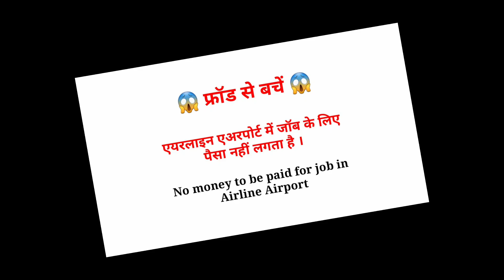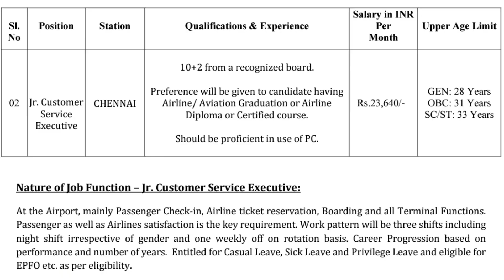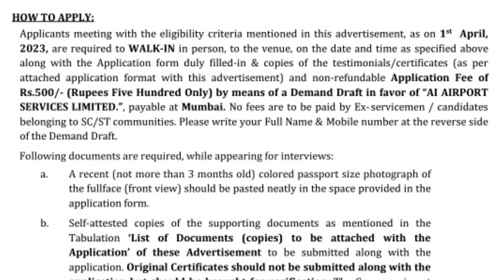Ground Staff Job | Air India Vacancy 2023 | AirIndia ASL vacancy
AirIndia SATs vacancy
Airport Job
AirIndia

Mobile Application link  👉   Link issue

Airport Airline Job vacancy
Air India Latest Job Vacancy
Airlines Airport Job Vacancy 2023

Video on 👉

airindia job vacancy 2023
Airindia new vacancy
vacancy in Air India
AIATSL vacancy
Airline job vacancy 2023
Airindia job
AIATSL vacancy
AIASL vacancy

Query Solved

Important Links -

👉👉Interview video -

👉Gear I Use:-
1. Microphone
2. Main Tripod
3. Second Tripod
4. Light
5. Green Screen

1. Query Solved

2. Answer Given

👉👉Interview video -

धन्यवाद।Thanks
Abhay Pandey

flyair
socialdiya